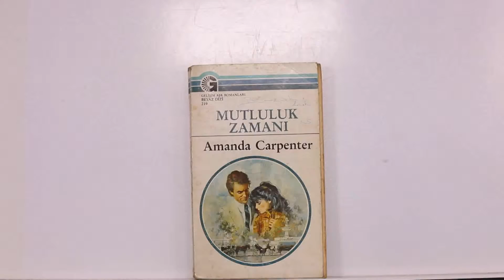MUTLULUK ZAMANI (BEYAZ DİZİ SERİSİNİN 219. SAYISI)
Yetim bir kız olarak hayatın binbir türlü zorluklarının içinde yetişen Diana’nın, bütün istediği başarılı bir iş kadını olabilmekti. Üniversiteyi bitirdikten sonra büyük bir çelik işletmesinin sahibi olan Alex Mason’ın özel yardımcısı olarak işe alınması, onu bir anda başarı merdiveninin en üst basamağına getirdi. Uzun boylu ve nefes kesici bir güzelliğe sahip olan Diana, erkeklerin dikkatini her zaman üzerine toplamıştı.Ne var ki başarıya ulaşma uğruna bütün bunları görmezden gelmiş ve özel hayatını sürekli ihmal etmişti. Ama rakip firmanın sahibinin kızı olan Alicia Payne’in sahneye çıkması her şeyi bir anda değiştirdi. Alicia, Alex’i bir kez daha tuzağına düşürmek isterken, Diana o güne kadar varlığından haberdar bile olmadığı yepyeni duyguların girdabına yuvarlanıyordu.